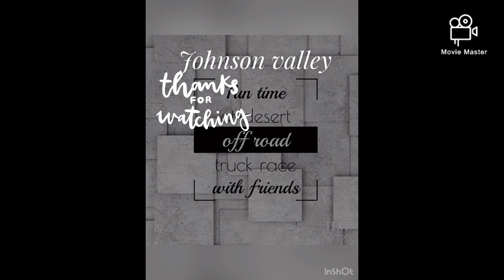Ride in SVC’s 6100 Trophy truck race.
truck race#Johnson valley desert#Adventure